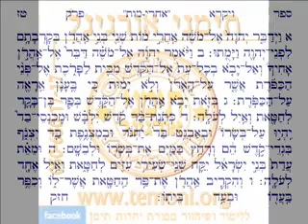פרשת אחרי מות מברך ראשון ,תימני אורגינל